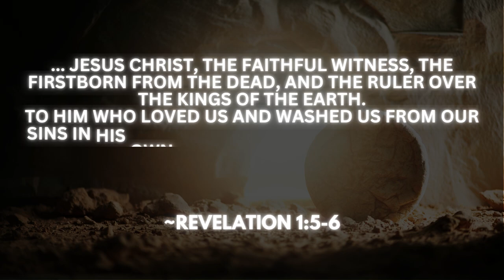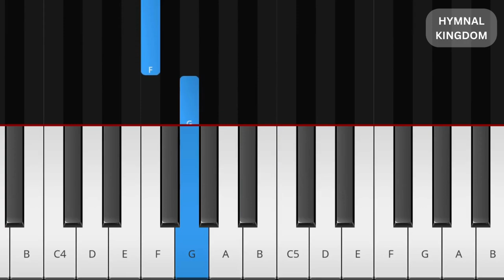🎶 Alleluia, Sing To Jesus! | 🎼🎹 EASY & slow piano tutorial | Resurrection Sunday Hymn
🟣📣Check out this NKJV Study Bible with detailed maps 🗺️, timeline 📏, color images🎨, archaeological info 🔎 and whole lot of exciting biblical stuff🎁:
(USA 🇺🇸 & worldwide🌍)

🟣 KID'S illustrated BIBLE stories :
(USA & worldwide)

Lyrics:
1. Alleluia! sing to Jesus! His the scepter, His the throne. Alleluia! His the triumph, His the victory alone. Hark! the songs of peaceful Zion thunder like a mighty flood. Jesus out of every nation has redeemed us by His blood.

2. Alleluia! not as orphans are we left in sorrow now; Alleluia! He is near us, faith believes, nor questions how; Though the cloud from sight received Him when the forty days were o'er Shall our hearts forget His promise, "I am with you evermore"?

3. Alleluia! bread of angels, Thou on earth our food, our stay; Alleluia! here the sinful flee to Thee from day to day: Intercessor, Friend of sinners, Earth's Redeemer, plead for me, Where the songs of all the sinless sweep across the crystal sea.

4. Alleluia! King eternal, Thee the Lord of lords we own; Alleluia! born of Mary, Earth Thy footstool, Heaven Thy throne: Thou within the veil hast entered, robed in flesh our great High Priest; Thou on earth both priest and victim in the Eucharistic feast.

Words: William Chatterton Dix, 1867.
Setting: "The English Hymnal", 1906.